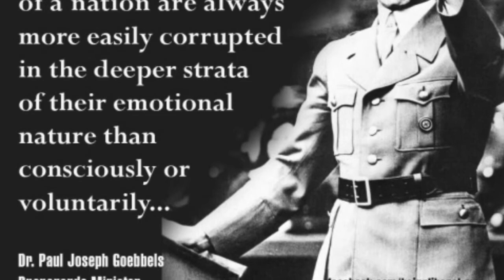Un diario sobre Napoleón de Las Cases, 144-149.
Napoleon focuses his insult comedy this time at weak Berthier.

Napoléon concentre cette fois sa comédie insultante sur le faible Berthier.